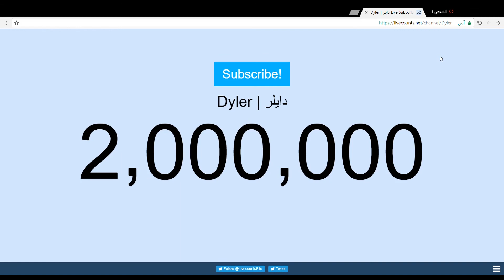لحظة وصول Dyler | دايلر للمليونين مشترك (2 مليون مشترك) بتاريخ 31/10/2017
بمتنى انو يعجبكن الفيديو اذا اعجبكن لا تسنو اللايك والسبسكرايب والشير

واهم شي تعطوني اقتراحات للمقاطع الجاي وتقولولي رأيكن بمقطع اليوم

ولاتنسو زيارة صفحة القناة على تويتر : Radwan_2002@

فيكم نحن اقوى

دايلر poppy,
دايلر snapchat,
دايلر tv,
دايلر انجلد,دايلر راب,
دايلر صامولي,
دايلر ضد لورين,
دايلر ميوزكلي,
دايلر يرقص,
دايلر يسب,
دايلر يطقطق,
دايلر يطقطق علي
bob dylan,
b
udd dyler,
chris syler,
david w dyer,
dr w dyer,
dr.wayne w dyer in hindi,
dylan rieder,
dyler,
dyler 10000,
dyler 2017,
dyler 72,
dyler 72 hours,
dyler adam hamrita,
dyler arabic,
dyler arabic channel,
dyler baby ariel,
dyler background music,
dyler brother,
dyler cat,
dyler dancing,
dyler delegen,
dyler english channel,
dyler exposed,
dyler game,
dyler girlfriend,
dyler grinding,
dyler head ball,
dyler house tour,
dyler i'm poppy,
dyler if you sing you lose,
dyler ikea,
dyler in america,
dyler in dubai,
dyler intro,
dyler intro song,
dyler intro song name,
dyler is grinding,
dyler khalaf,
dyler kiss,
dyler kiss a girl,
dyler kolors,
dyler life hacks,
dyler lisa and lena,
dyler live,
dyler loren,
dyler loren beech,
dyler malu,
dyler meeting baby ariel,
dyler merch,
dyler musical.ly,
dyler nerf,
dyler nobody but you,
dyler o'brosey,
dyler on younow,
dyler ouija board,
dyler outro,
dyler outro song,
dyler poppy,
dyler prank,
dyler propose to baby ariel,
dyler q&a,
dyler rab,
dyler rap,
dyler reacting to musically,
dyler reaction,
dyler reacts,
dyler room tour,
dyler scary,
dyler second channel,
dyler sing,
dyler sister,
dyler slime,
dyler smash or pass,
dyler snapchat,
dyler snaps,
dyler song,
dyler story,
dyler try not to sing,
dyler tv,
dyler tv 99goonsquad,
dyler tv arabic channel,
dyler tv baby ariel,
dyler tv baby ariel exposed,
dyler tv broke my heart,
dyler tv exposed,
dyler tv girlfriend,
dyler tv house,
dyler tv hunter,
dyler tv intro song,
dyler tv intro song name,
dyler tv lisa and lena,
dyler tv lisa and lena broke my heart,
dyler tv live,
dyler tv loren,
dyler tv malu,
dyler tv nobody but u,
dyler tv q&a,
dyler tv weston,
dyler tv younow,
dyler unicorn frap,
dyler with baby ariel,
dyler with loren,
dyler younow,
dyler youtube,
j tyler,
j tyler blasphemy,
j tyler drew,
j tyler hagen,
j tyler hagen diego,
j tyler hagen son,
j tyler live out loud,
j tyler menz,
j tyler rapper,
j tyler wine,
jimmy fallon and tyler perry,
m dialer,
m dialer moittry,
m dialer reseller,
masicka puff n tyler,
mike n tyler,
mlghwnt steve n tyler,
natalia dyer,
steven tyler,
steven tyler do,
steven tyler go do,
todd n tyler,
tripp and tyler,
tristin and tyler,
tyler and caroline,
tyler and josh,
tyler and kayla,
tyler and mad,
tyler and oakley,
tyler and vanessa,
tyler austin,
tyler d,
tyler davis,
tyler day,
tyler dean,
tyler dewitt,
tyler dorsey,
tyler dorsey draft,
tyler durden,
tyler earl,
tyler edits,
tyler edwards,
tyler eifert,
tyler ends up in the hospital,
tyler ennis,
tyler eric andre,
tyler ethan and mark,
tyler farr,
tyler farr a guy walks into a bar,
tyler farr friends,
tyler farr live,
tyler farr lyrics,
tyler fischer,
tyler florence,
tyler fox,
tyler freestyle,
tyler funk,
tyler gerald,
tyler james williams,
tyler james williams freestyle,
tyler johnson,
tyler joseph,
tyler joseph crying,
tyler joseph dancing,
tyler joseph drown,
tyler joseph interview,
tyler joseph no phun intended,
tyler joseph screaming,
tyler kanye,
tyler killian,
tyler king,
tyler kolek,
tyler kost,
tyler kutschbach,
tyler manfre,
tyler manfs,
tyler mcmanaman,
tyler monagan,
tyler moore,
tyler mount,
tyler perry,
tyler perry for better or worse,
tyler perry full plays,
tyler perry madea,
tyler perry movies,
tyler perry plays,
tyler posey,
tyler rich kids,
tyler rv,
tyler smith,
tyler t,
tyler valle,
tyler vampire diaries,
tyler van beek vlogs,
tyler vaughns usc,
tyler vcr,
tyler videos,
tyler vince staples,
tyler vines,
tyler vlogs,
tyler voice crack,
w dyer,
w dyer dr wayne,
w dyer en español,
wayne w dyer,
wayne w dyer en espanol,
wayne w dyer meditation,
wayne w dyer the shift,
weston and tyler,
weston koury and tyler,
weston koury dyler tv,